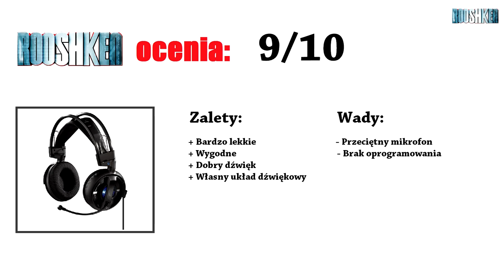Hama uRage Explode Evo - słuchawki dla gracza